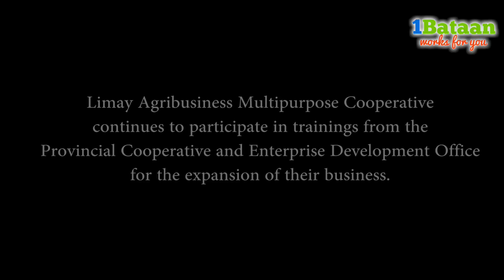1Bataan Works For You - Cristina Bulandos